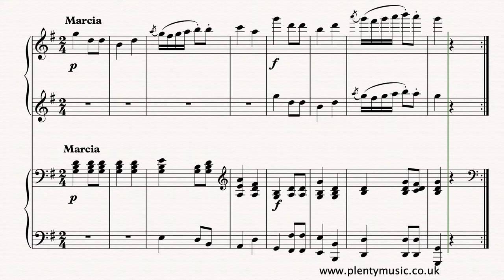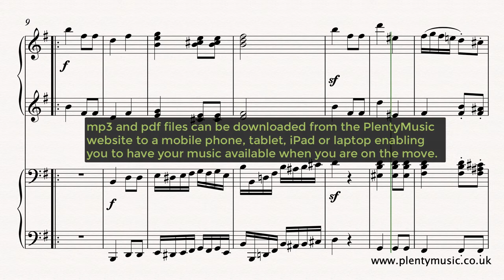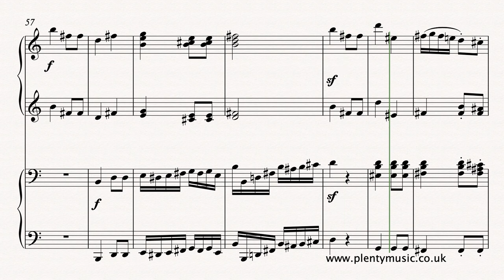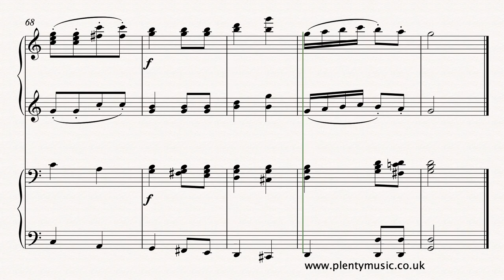Schubert F. | Children's March in G D.928 | piano duet | secondo part sounding | sheet music video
The secondo part only sounds on the recording of the ChildrensMarch in G D. 928 for pianoduet (piano 4 hands) Free sheetmusic & accompaniment

The two piano parts primo and secondo can be downloaded separately as accompaniments enabling players to enjoy an ensemble music experience playing either the primo or secondo parts.

The Children’s March is an intermediate level pianoduet. repeats are played in the realisation and the formal pattern can be summarized as follows. March: A A B B Trio: A A B B March Da Capo (No repeats) AB. This is a template that appears in much classical and romantic music. As is the convention the repeats are not played in the Da Capo repeat of the March. There is a great range of tempo explored in the many performances available of this march. The realisation playback at 96 quarter (crotchet) note beats to the minute. This is a characterful and appealing piece with enough contrast and charm to make it an interesting performance piece for both performers and audiences. Musical ideas are shared between the parts and players need to be sensitive with regard to the dynamics that they use. Many of Schubert’s greatest works are composed for piano duet and he made a substantial contribution to the repertoire. The composing context often related to his circle of friends for whom he would often write music. Whilst the Children’s March is a short work there are some substantial and large scale works to be explored. In the Trio section the triplets require a lightness in of touch in the way they are played and understand that the Primo and Secondo parts are rhythmically independent.